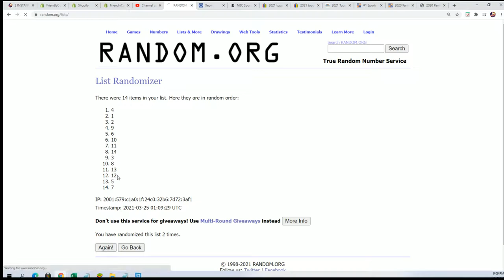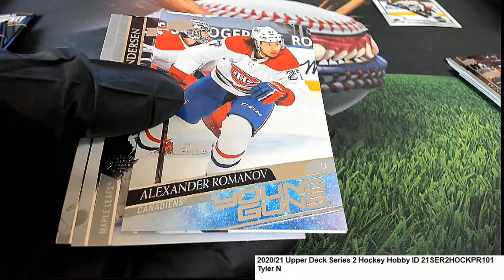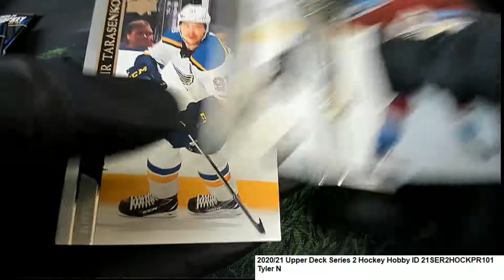202021 Upper Deck Series 2 Hockey Tyler N's Packs ID 21SER2HOCKPR101